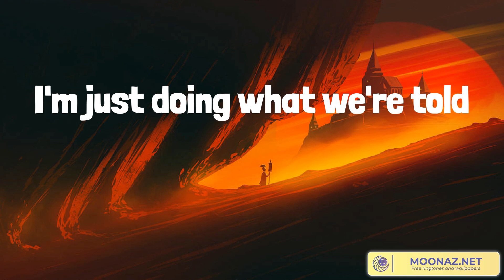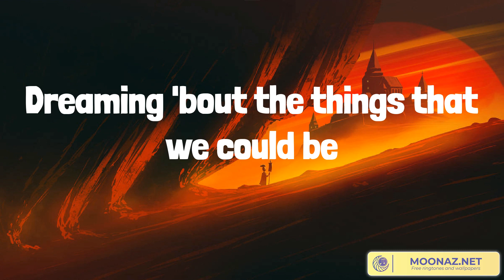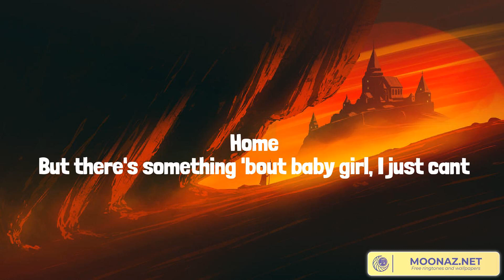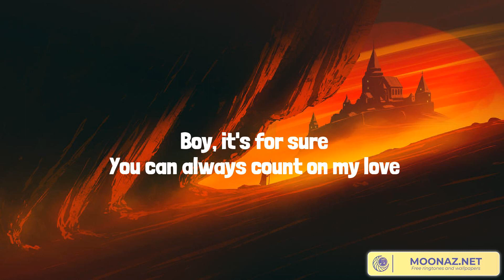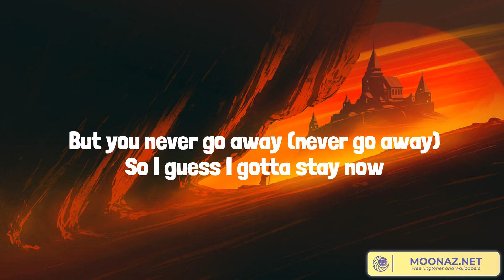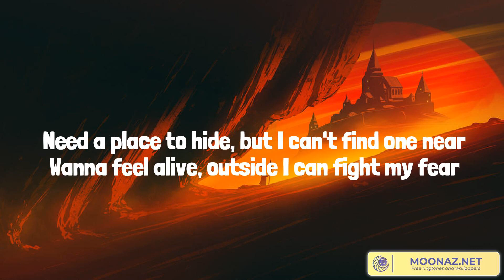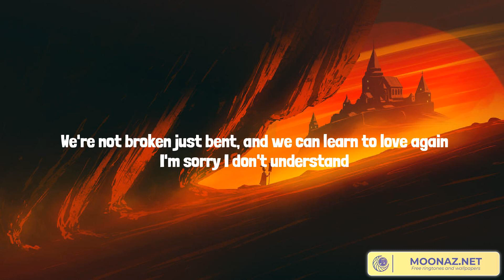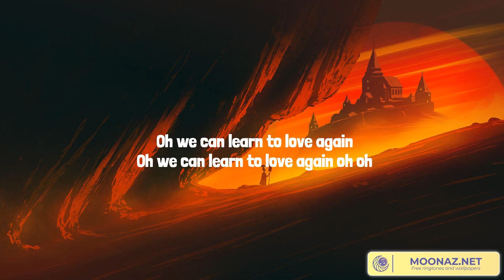Best Summer Songs 2023 ♫ Counting Stars, Dilemma, lovely, Just Give Me a Reason